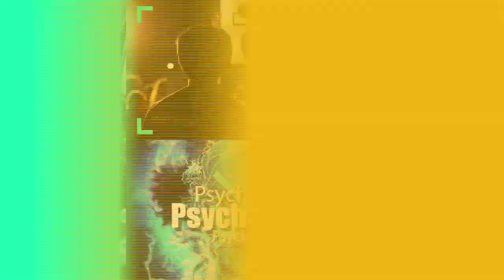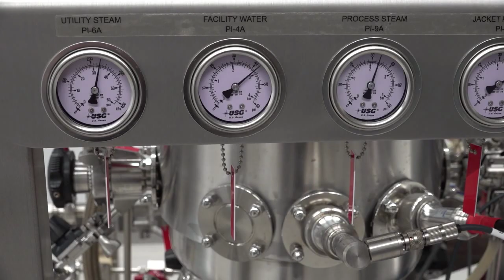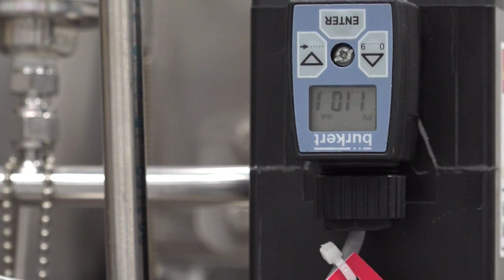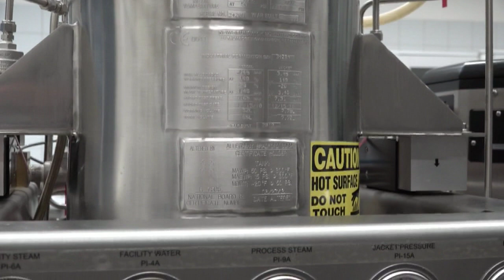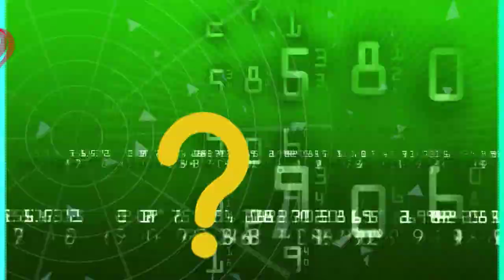Mediateka Naukowa odc. 3 "Badania Nicieni"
Entomopatogeniczne nicienie to bardzo interesująca grupa organizmów z uwagi na ich specyficzne cechy biologiczne. Są też bardzo pożyteczne dla środowiska. O sile natury i nauki opowiedzą dr Magdalena Lis oraz dr Marcin Skowronek z Interdyscyplinarnego Centrum Badań Naukowych KUL.